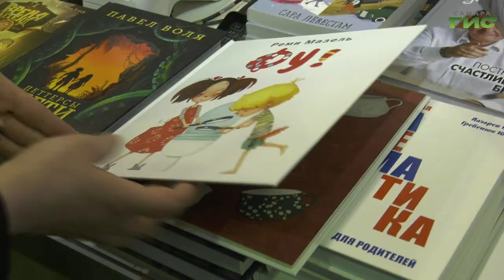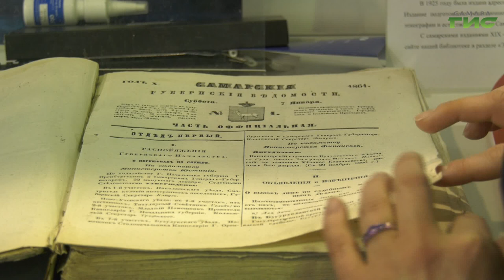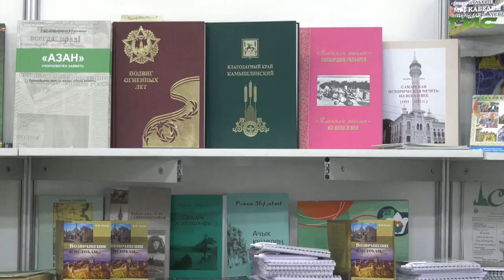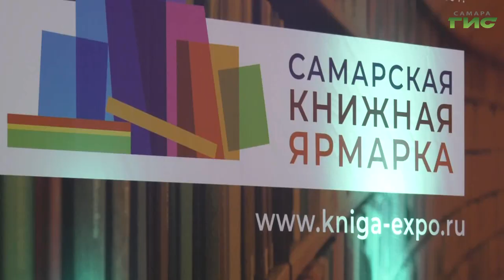В Самаре открылась книжная ярмарка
Событие, призванное объединить истинных любителей чтения. В областной столице открылась "Самарская книжная ярмарка". В ней приняли участие книгоиздатели России, представители библиотек, авторы и читатели. Какая программа ожидает гостей ярмарки, узнала Александра Гусева.